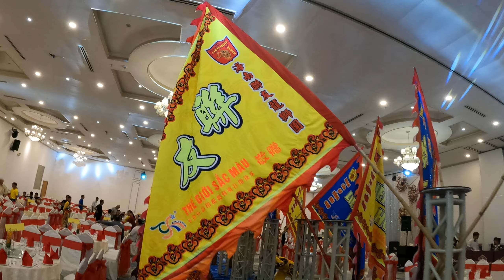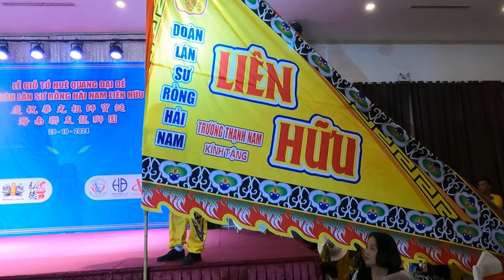Full Clip Toàn Cảnh đêm Tiệc khai quang điểm nhãn Lân Sư Rồng Hải Nam Liên Hữu ( P1) - Múa Lân 2025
Mời Quí vị đón xem...

☞ Do not Reup newsaigon Mời Quí vị đón xem...